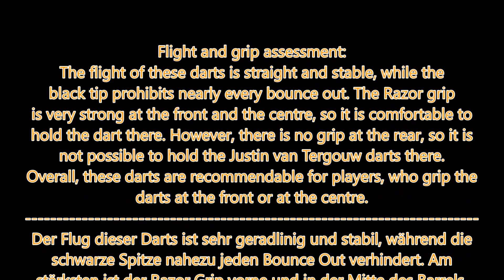Darts Scores Sunday (Bull`s Justin van Tergouw, 26g)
Here are some scores about the Bull`s Justin van Tergouw darts. Hope you enjoy!
Hier sind ein paar Scores von den Bull`s Justin van Tergouw Darts. Viel Spaß!